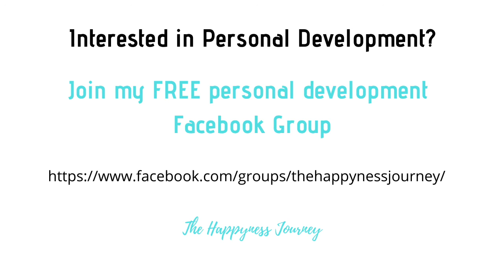How to Think Positive - Start Every Day on a Positive Note!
The video is part of an 8 day series to positive thinking!

TIP #8
START EVERY DAY ON A POSITIVE NOTE

EVERY. FREAKING. DAY.

Starting your day on a positive note will change your life. I promise you that.

If a gratitude journal isn’t your thing (it’s not my 8 year old’s thing - trust me, I’ve tried … twice!), then just thinking of a few things you’re grateful for before you even get out of bed, will change how you start your day, and will change your life.

Some mornings when I get out of bed, each step I take as I walk to the bathroom, I say in my head “thank you”.

Other mornings I say in my head “thank you for this day” right as my feet hit the floor as I get out of bed.

When we start our day vibrating positive energy and gratitude it’s much easier to stay positive than it is to try and switch to positive if we start off our day vibrating negative energy.

Other positive ways to start your day:

- Listen to an upbeat/happy song that makes you feel good/energized
- Tell yourself it’s going to be a great day
- Tell yourself positive affirmations (I AM statements)
- Listen to a motivational podcast or audiobook
- Share positivity by giving someone a compliment or doing something nice for someone